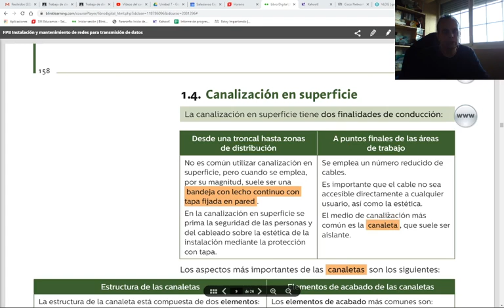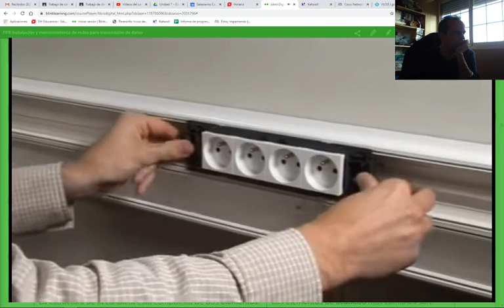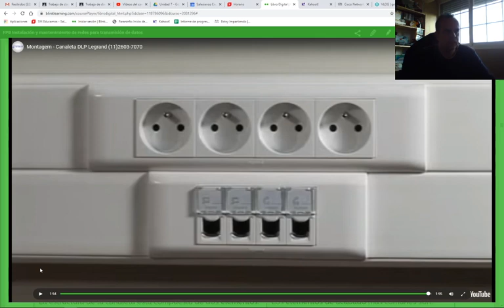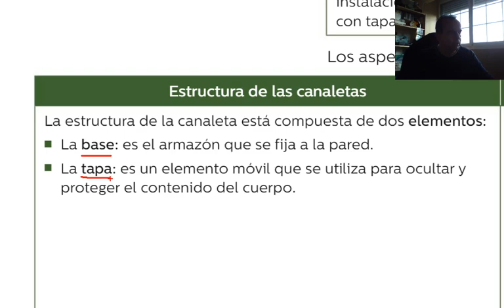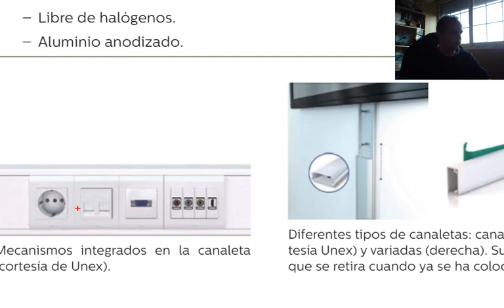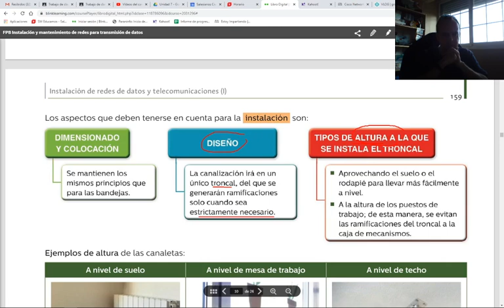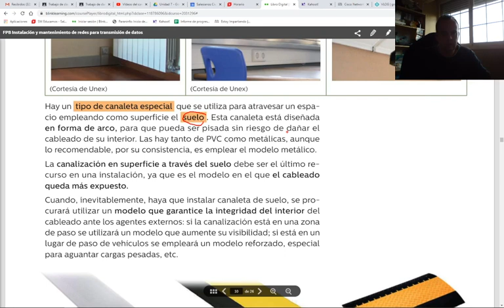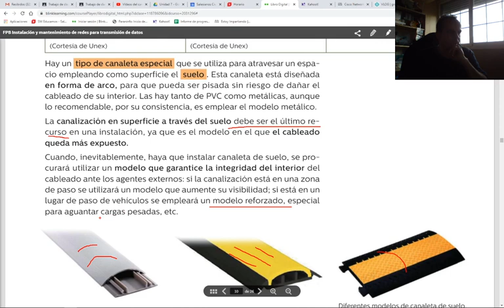Canalización superficial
Canalización en superficie